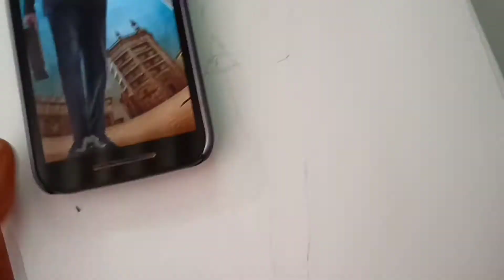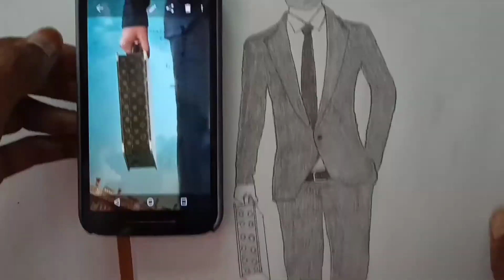Prabhas radheshyam poster drawing..... happy birthday prabhas darling